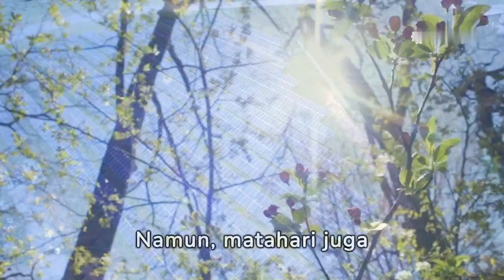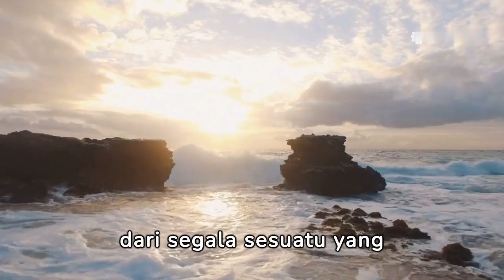Matahari energi dan keajaiban di pusat tata surya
Matahari merupakan sumber energi utama di pusat Tata Surya kita dan merupakan bintang yang memberikan cahaya dan panas yang mendukung kehidupan di Bumi. Keajaiban Matahari tidak hanya terletak pada peran utamanya sebagai sumber energi, tetapi juga pada proses fusi nuklir yang terjadi di intinya, menciptakan energi yang luar biasa dan memengaruhi semua planet, bulan, dan objek angkasa lainnya di sekitarnya. Berikut adalah deskripsi tentang Matahari, energi yang dihasilkannya, dan keajaiban di pusat Tata Surya:

Sumber Energi Utama:

Matahari adalah sumber energi terbesar di Tata Surya kita. Proses fusi nuklir di intinya mengubah hidrogen menjadi helium, menghasilkan energi dalam bentuk cahaya dan panas. Energi ini kemudian merambat ke luar dan menciptakan kondisi yang mendukung kehidupan di Bumi.
Panas dan Cahaya:

Matahari menghasilkan panas dan cahaya yang mendukung kehidupan di Bumi. Radiasi elektromagnetik dari Matahari, termasuk sinar matahari yang tampak dan inframerah, menciptakan iklim dan suhu yang memungkinkan berbagai bentuk kehidupan untuk berkembang.
Proses Fusi Nuklir:

Di inti Matahari, terjadi reaksi fusi nuklir yang luar biasa. Hidrogen berfusi menjadi helium, menghasilkan energi seiring dengan perubahan massa materi. Proses ini menciptakan suhu dan tekanan yang luar biasa tinggi di inti Matahari.
Siklus Hidrogen ke Helium:

Matahari terus-menerus mengalami siklus konversi hidrogen ke helium. Proses ini telah berlangsung selama miliaran tahun dan akan berlanjut untuk miliaran tahun ke depan. Selama ini, Matahari tetap menjadi sumber energi yang konsisten.
Magnetisme dan Badai Matahari:

Matahari memiliki medan magnet yang kuat. Ketika medan magnet Matahari mengalami perubahan, ini dapat menyebabkan badai matahari yang memancarkan partikel bermuatan tinggi ke Tata Surya. Badai matahari dapat mempengaruhi sistem komunikasi, listrik, dan satelit di Bumi.
Efek Gravitasi:

Matahari memiliki efek gravitasi yang dominan di Tata Surya. Gravitasi Matahari mempertahankan planet-planet, bulan, dan objek angkasa lainnya dalam orbit mereka. Keseimbangan antara gaya gravitasi dan gerak orbital memberikan struktur stabil pada Tata Surya.
Pengaruh Pada Cuaca Antarplanet:

Matahari memengaruhi cuaca di seluruh Tata Surya. Angin matahari dan aliran partikel dari Matahari memengaruhi atmosfer dan kondisi cuaca di planet-planet dan bulan-bulan yang berada di sekitarnya.
Keajaiban Terus-Menerus:

Keajaiban Matahari terletak pada kemampuannya untuk terus-menerus menyediakan energi dalam jumlah besar. Meskipun berada pada jarak yang sangat jauh dari Bumi, dampaknya sangat besar dan menciptakan kondisi ideal bagi eksistensi kehidupan di planet kita.
Matahari bukan hanya sumber cahaya dan panas, tetapi juga kekuatan yang membentuk Tata Surya kita dan memberikan stabilitas yang mendukung kehidupan di Bumi. Keajaiban ini menginspirasi penelitian dan penjelajahan untuk memahami lebih dalam perannya dalam kosmos dan dampaknya terhadap planet dan objek angkasa lainnya.